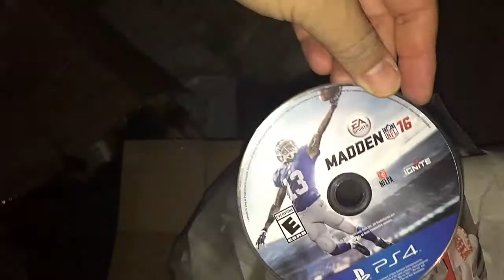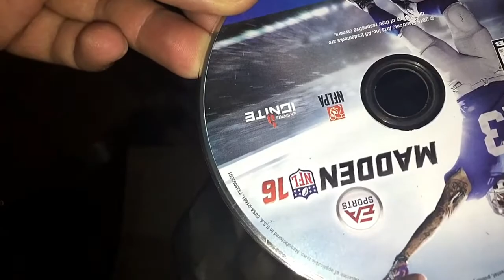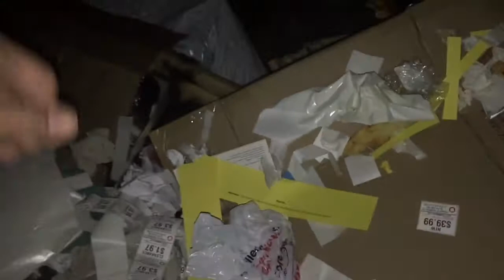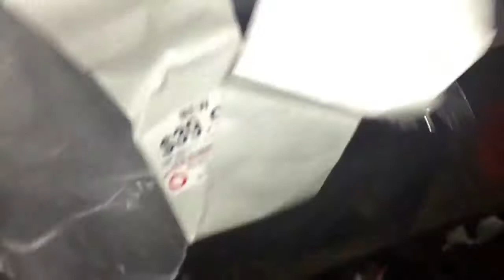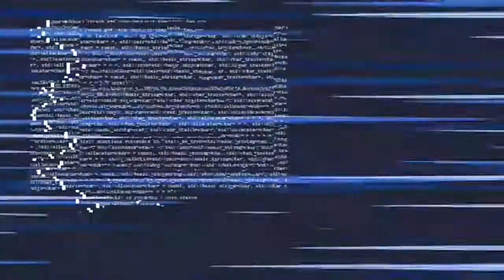GameStop Dumpster Diving Ep311 Games